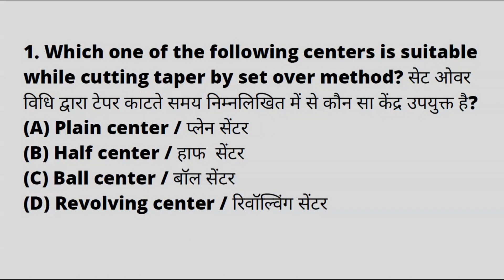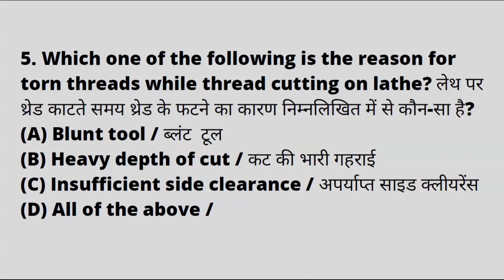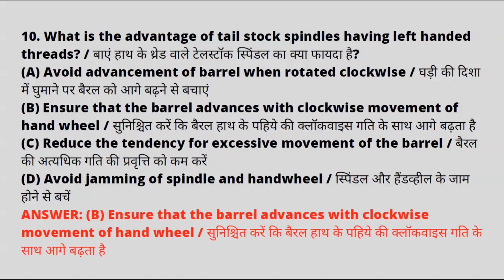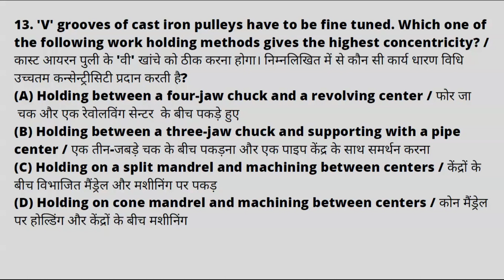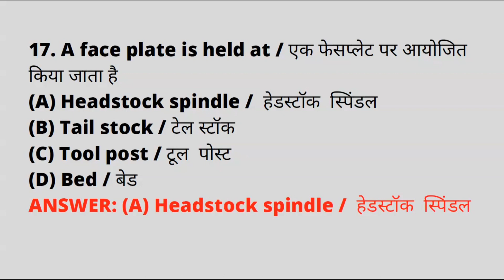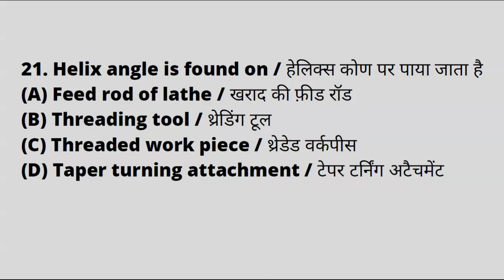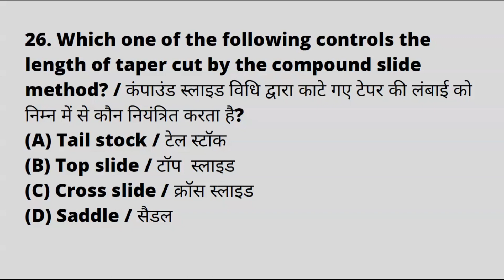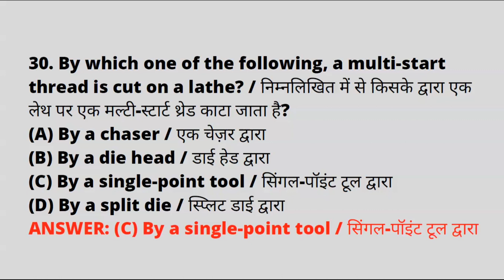DRDO CEPTAM-10 Technician-A | Most Important Question | FITTER TURNER MACHINIST | drdoceptam10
Dear Student ,
कोई Question मे कुछ dought रहे तो कंमेंट करके हमसे पूछ सकते हो।
इस विडिओ के description मे हम आपको 1000+ Question कि PDF LINK दिया है DOWNLOAD ( free) करके पढाई करे ALL THE बेस्ट फॉर DRDO EXAM।  आगे भी हम आपको COMPETATIVE एक्साम के लिये इसी तरह कि THEORATICAL & PRATICAL विडिओ देंगे ।